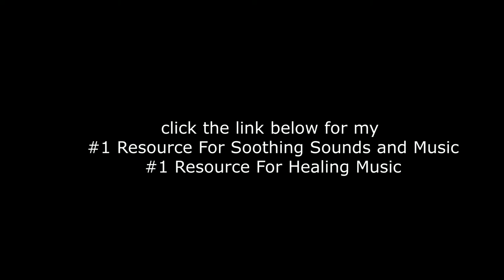2 Hours of Relaxing Campfire On The Beach with Soft Music, Waves and Wind to calm down..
These nature videos are created with the goal in mind of relaxation, rest, sleep & calmness. The background relaxing nature sounds and peaceful videos will relax and unwind your body and mind.

Relaxing nature sounds videos is a collection of the worlds best nature sounds for relaxation, sleep and study. See the beautiful campfire on the beach at night, or relax to the gentle rain. We offer a mix of relaxing nature sights and sounds that will put you at ease with beautiful scenery and natural ambient noise. Our videos are perfect for improving concentration while working or studying, unwinding after a long day or sleeping better.

Relaxing nature sounds videos lets you set your body and mind at ease by combining the perfect blend of relaxing sounds and beautiful nature imagery to create a tranquil environment that soothes your mind and soul.

Experience a new level of tranquility with our super-relaxing nature videos and ambient nature sounds. Whether you are lying back in bed, working in the office, or feeling stressed out from a busy day at work, these videos will soothe your mind and body to bring you peace, relaxation and calmness.

Close your eyes, do whatever you like to rest, and enjoy the sounds of nature...

This channel is a set of weekly added high quality videos with relaxing video's and and well selected sounds that can be used to improve one's state of mind or to relax. Enjoy!

This video was created utilizing the video "Beach Fire Pit 03" of

This video was created utilizing the audio "relaxation music #36.mp3"